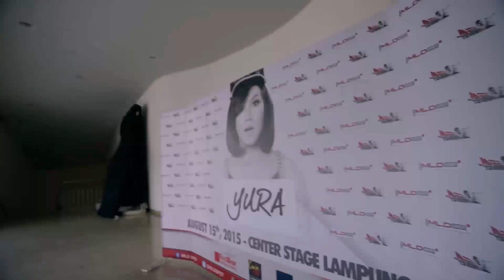Yura Yunita: Best of 2015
Tahun 2015 ini sangat luar biasa! Terima kasih untuk kerja keras, dukungan, kebersamaan dan doa terbaik di tahun ini teman-teman.
Mari kita bersiap untuk tahun 2016

Looking back on this year seeing how good it has been, but I'm just so looking forward to next year. Thank you for all the support. See you guys in 2016

Videographer :
Diki Sujatnika
Rinan Pratama
Refa Adiredja

Video Editing:
Diki Sujatnika

Yura Yunita is making music with the power she was born with – her voices. And what makes her even more special, she plays the piano, too. Flowing through her career, in 2017, Yura Yunita won her first Anugerah Musik Indonesia (AMI AWARDS) as Best Pop Female Singer and Best Pop Songwriter. In 2018, She won as Best Pop Female Singer for two years in a row. In Global Asia 2019, Yura Yunita is one of the highly acclaimed Indonesia’s 99 Most Inspiring Women Issue 12 edition. She performs and composes music with distinctive melody and lyrics.